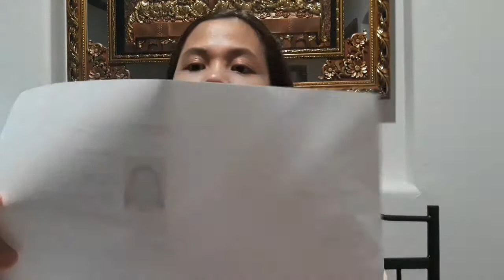How to Apply Texas id at texas Department of Public Safety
other requirements:
 bank statement
proof of residency
billing statement